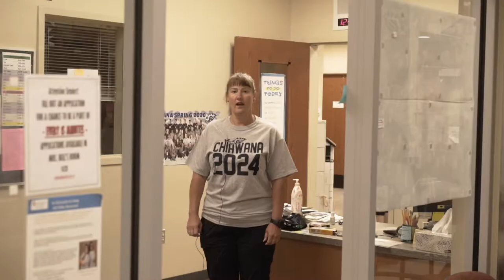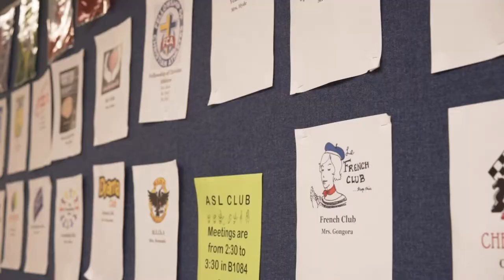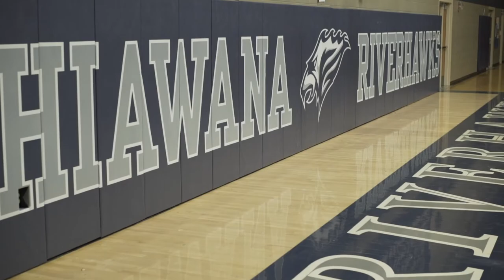THE BLUE Chiawana HS Riverhawk News, June 24, 2020 Welcome Video for the Freshman Class of 2024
Student ran news for the high school. Published June 24, 2020